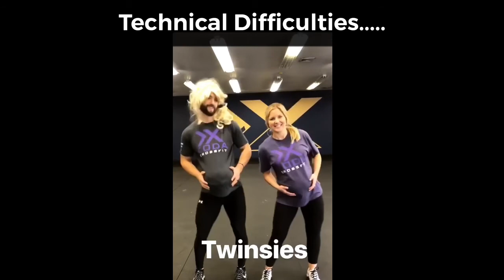Open Punishment Week 5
For your enjoyment- Open Punishment Week 5. Tram Kevin and Tram Casey tied for Open Week 5 so all of the coaches (minus lucky Kaylie) played “Bean Boozled”
Unfortunately our video cut out but we still have the audio (and some funny pictures edited in)